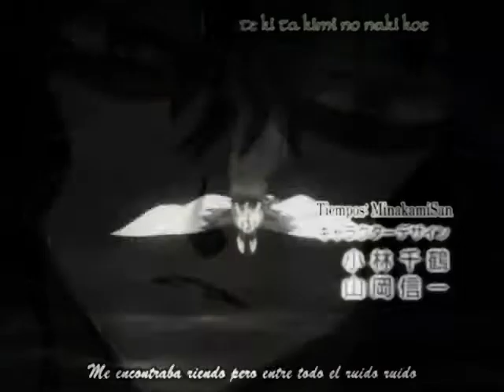Gil X Alice - May I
my first Pandora Hearts video..
alice x gil // raven
Song: May I